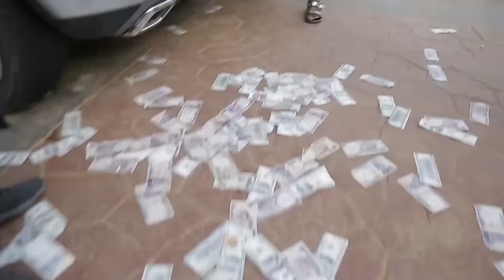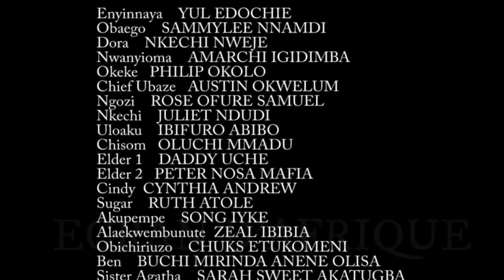l'Argent Ne Fait Pas Le Bonheur Pt 1 | Film Nigérian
vivez les luttes et les triomphes des personnages alors qu'ils dévoilent la vérité séculaire : l'argent ne fait pas le bonheur. Avec une histoire captivante et des performances puissantes, ce film vous entraînera dans des montagnes russes émotionnelles.